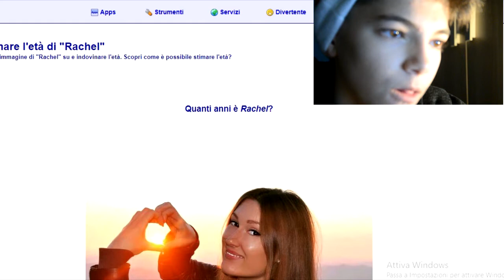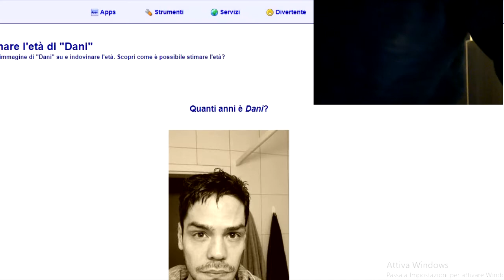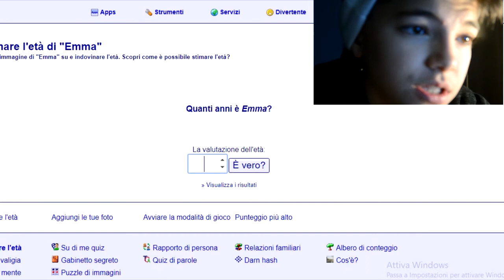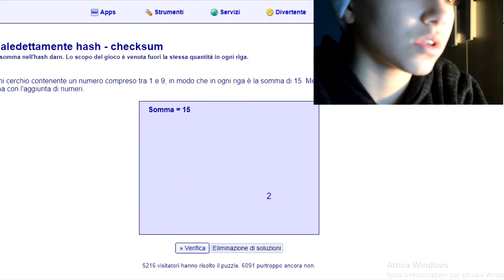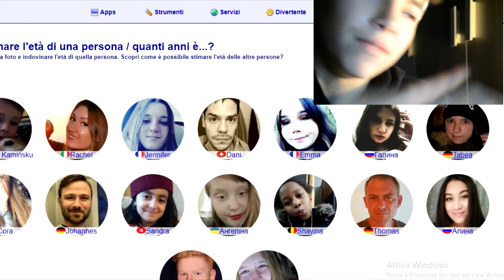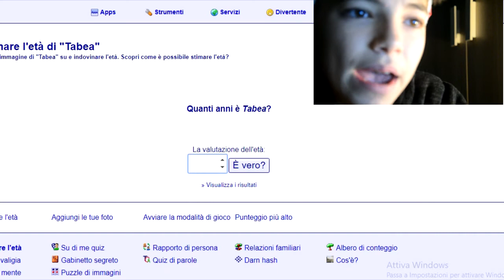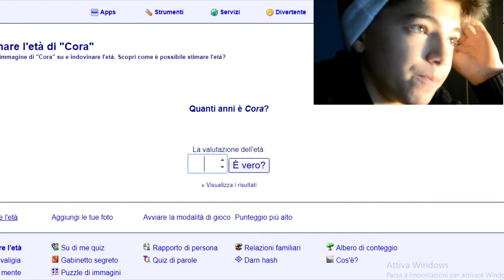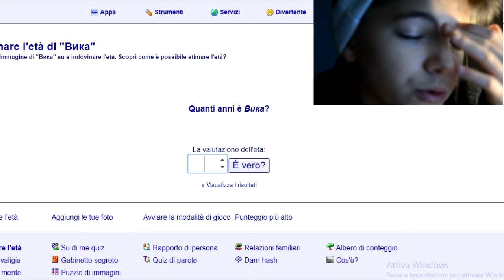Guess my age! Con Enrico Papi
Se stai vedendo questo video, GRAZIE di cuore
-SHARED-GAMING
Social:
Andrea

Scrivete un commento e diteci cosa ne pensate

CIAOOOOOOOOOOOOOOOOOOOO